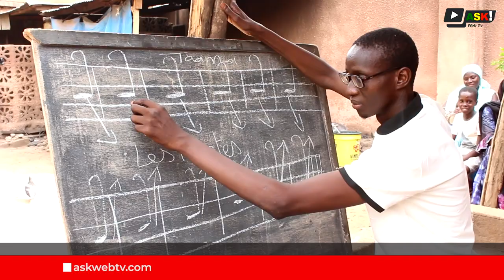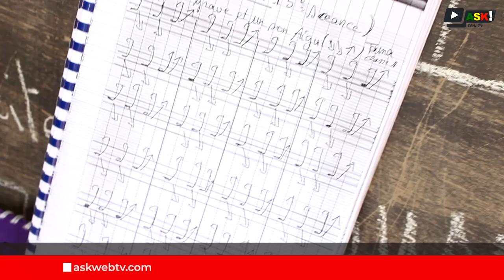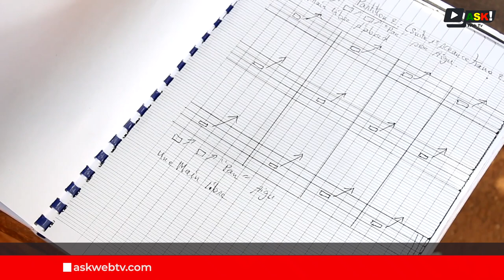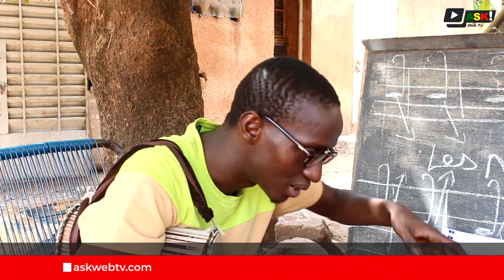Youssouf Dramé Dit Karashow « Kumba firifiri », un maître hors pair du Taman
Le Taman est un instrument traditionnel qu’on retrouve dans plusieurs sociétés africaines notamment au Mali, au Sénégal en milieu sérère, et au Nigeria. De son enfance au conservatoire Balla Fasséké Kouyaté jusqu'à nos jours, Kara show à chercher les notes et enseigne le Taman.

Si autrefois, le rôle du Taman était de faire passer des messages «de village en village et de quartiers en quartiers». Aujourd'hui, il est beaucoup plus présent dans les cérémonies de baptêmes et de mariages.